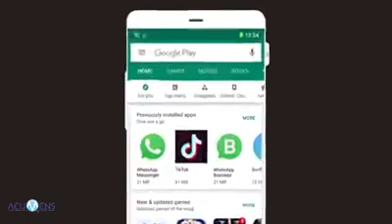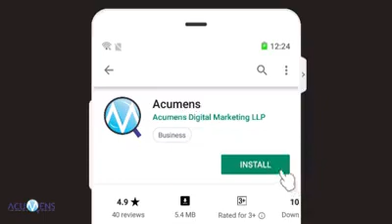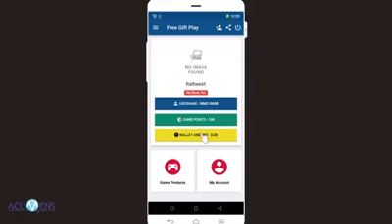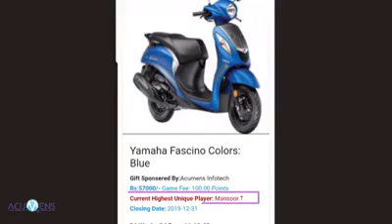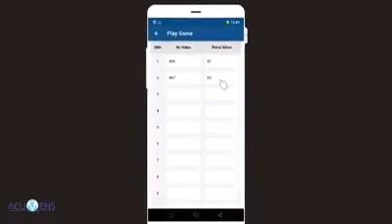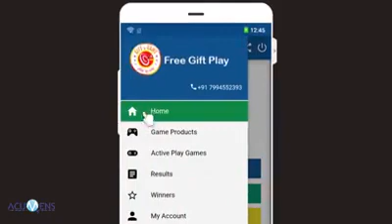അക്യുമെൻസ് ഗിഫ്റ്റ് ഗെയിം എങ്ങനെ കളിക്കാം. Acumens gift game I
അക്യുമെൻസ് ഗിഫ്റ്റ് ഗെയിം എങ്ങനെ കളിക്കാം.

ഈ ഗെയിം കളിക്കുന്നതിന് പോയിന്റുകൾ ആവശ്യമാണ്. പോയിന്റുകൾ ലഭിക്കുന്നതിന് അക്യുമെൻസിന്റെ പ്രിവിലേജ് കാർഡ് വേണം. ടൈ-അപ്പ്ഷോപ്പുകളിൽ നിന്നും കാർഡുപയോഗിച്ച് സാധനങ്ങൾ വാങ്ങിയാൽ പോയിൻറുകൾ ലഭിക്കും.

എന്റെ യൂട്യൂബ് ചാനൽ ലൈക്ക് ചെയ്ത് സബ്സ്ക്രൈബ് ചെയ്യുന്നവർക്ക് 10 പോയിൻറുകൾ വീതം നൽകുന്നതാണ്.
സ്ക്രീൻ ഷോട്ടും കാർഡ് IDയും അയച്ചാൽ മതി.

റഫറൽ കോഡ്- mms70

അക്യുമെൻസ് പ്രിവിലേജ് കാർഡുകൾ വേണമെങ്കിൽ വിളിക്കൂ അല്ലെങ്കിൽ വാട്ട് സാപ്പ് ചെയ്യൂ.